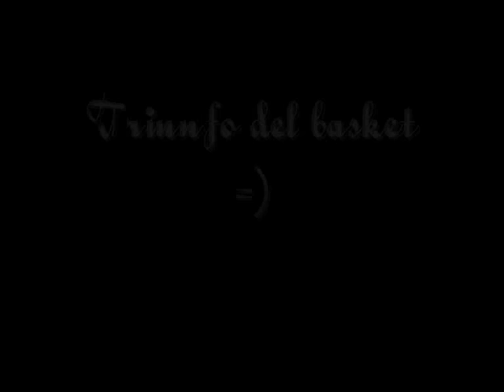basket en nuevo gijon